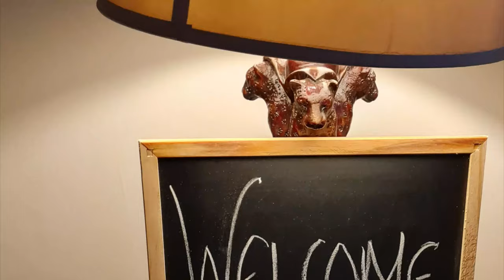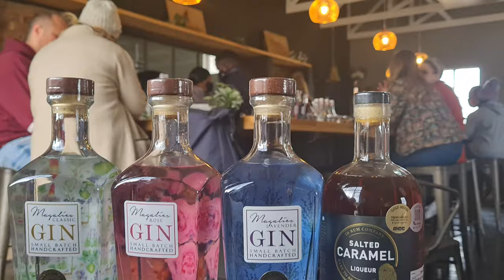Holiday VLOG - Seasons Sport & Spa Hartbeespoort / Gin Tasting / Wildlife / South Africa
Holiday in Hartbeespoort, went gin tasting, bike riding, saw wildlife and chilled with friends. :)